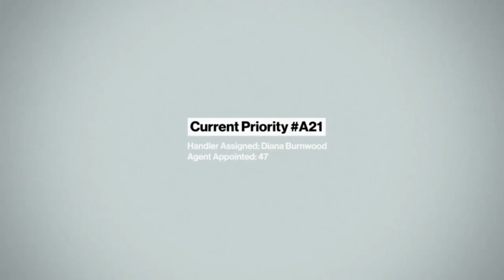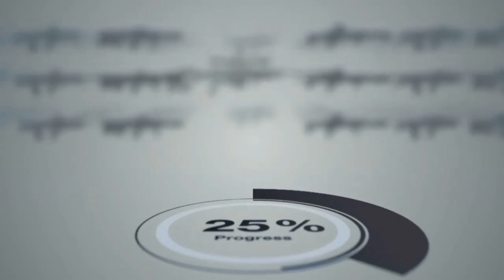Hitman - E3 2015 Trailer Square Enix